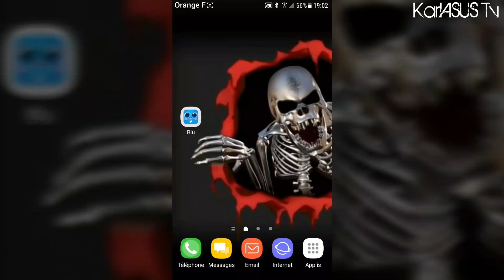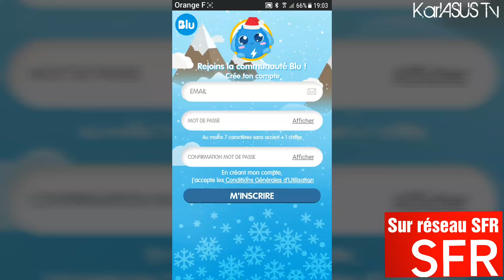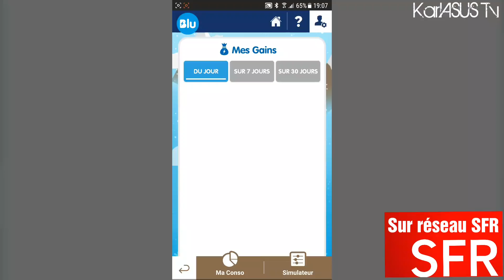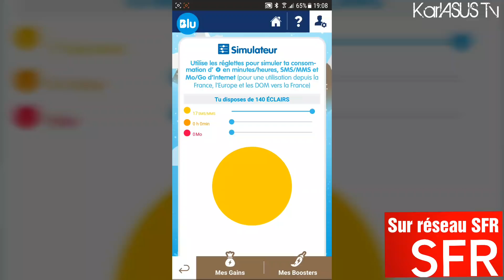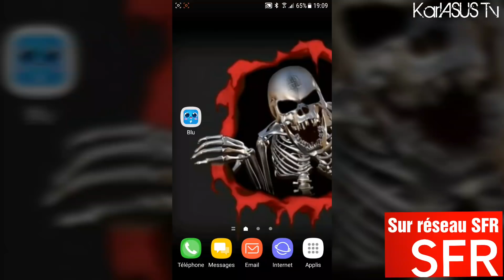🇫🇷FORFAIT MOBILE 2021 "100% GRATUIT !" (Android tutoriel)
✔L’ illimité totalement gratuit c’est possible !

✔Parfait pour avoir une ligne mobile de dépannage et pour toujours être joignable

✔Doté d’une carte sim, vous pourrez passer des appels, envoyer des SMS/MMS et surfer en 3G/4G/4G+ de façon gratuite...

✔Disponible sur le réseau SFR

✔100% GRATUIT ! (achat de crédits possible mais facultatif)

✔Aucun risque de dépassement de forfait

👉😉Mon code parrain à rentrer à l"inscription :   B2ZU2KM0

🖒ASTUCE IMPORTANTE :
 Pour gagner des crédits de communication depuis l'application, connectez votre smartphone sur un réseau WiFi...pour pouvoir après, communiquer en toute simplicité et cela partout...

ℹMESSAGE REÇU SUR VOTRE MESSAGERIE APRÈS VALIDATION :
"Encore un peu de patience ... ta carte SIM arrive dans quelques jours. Elle sera activée dès sa réception. Tu pourras appeler, envoyer des SMS/MMS et surfer sur Internet en 4G/4G+ gratuitement ! En attendant, tu peux déjà commencer à gagner tes éclairs : plus tu fais de missions, plus tu auras d'éclairs pour appeler et surfer...

👉POSSIBILITÉ D'INSÉRER LA CARTE SIM DANS UN IPHONE ET DE GAGNER DES ÉCLAIRS SUR L' APPLICATION INSTALLÉE SUR UN SMARTPHONE ANDROID !!!

MediaFire link: Extrait CENSURÉ Clash Chantal Goya au jeu de la vérité.mp4

🎼🎼SPOTIFY 2018 PREMIUM FREE🎼🎼

👉Méthode d'installation :

1- Téléchargez les 2 fichiers ci-dessus sur votre smartphone

2- Installez ces 2 fichiers

3- Ouvrez l'application "Spotify KarlASUS"

4- inscrivez vous gratuitement avec des informations "bidon"

5- Voilà vous avez Spotify Premium 2018 illimité et gratuit !

6- L' application "Down Karlasus" sert à télécharger les chansons que vous voulez ecouter en mode "hors ligne"

7- Pour télécharger des chansons, vous devez simplement créer une playlist dans l'application "Spotify KarlASUS" et ensuite copier le lien généré en appuyant sur "partager" dans la liste déroulante et le coller dans "Down KarlASUS" à l'endroit que je vous indique ci dessous...

8- Ouvrez "Down KarlASUS" ensuite appuyez sur les 3 petits points en haut à droite, puis appuyez sur "add playlist" et collez le lien que vous avez eu avec l'application Spotify KarlASUS et pour finir appuyez sur la flèche en haut à droite et le téléchargement des morceaux sélectionné débutera !!!

☡PARTAGEZ CES  BONS PLANS !☡

           💥💥💥💥💥BON PLAN💥💥💥💥💥

💰Gagner de l'argent avec votre carte SIM !?